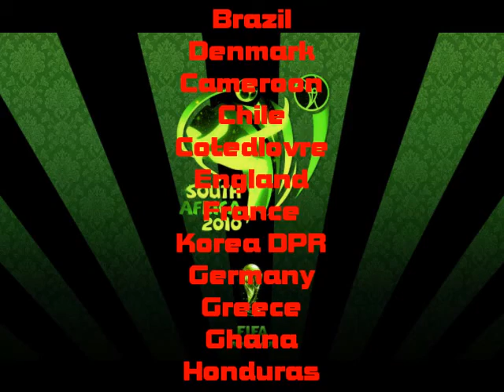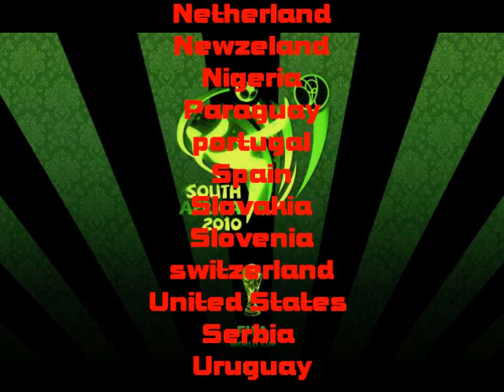South Africa World Cup Waving Flag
A list of all the competators